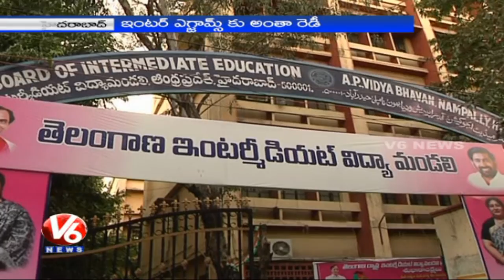Intermediate Board ready to conduct Inter exams (08-03-2015)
The intermediate exams dispute between AP and Telangana states has come to an end with the daring decision of KCR government. The Telangana Intermediate Board ready for conduct Intermediate exams, Intermediate exam will starts on 9th March.